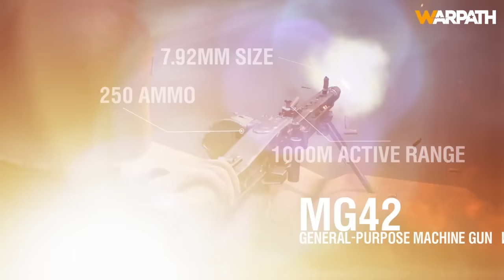World's Smallest AK vs 300lbs of Butter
Use my creator code to get awesome in-game rewards: @Demolition
Join the event to have a chance of winning a PS5, Switch, or tons of Amazon Cards.